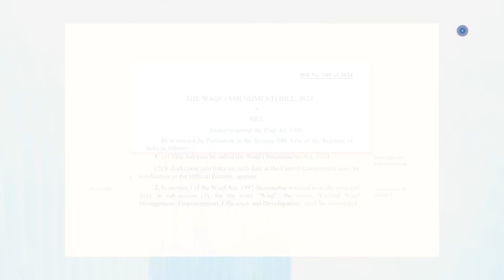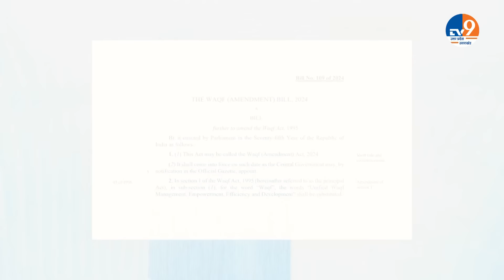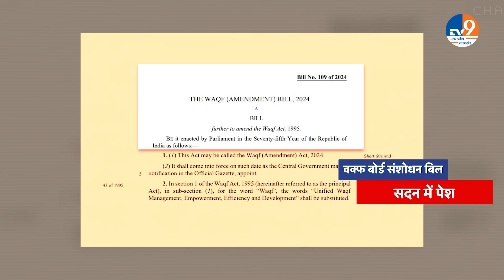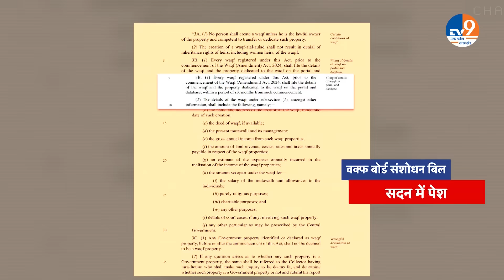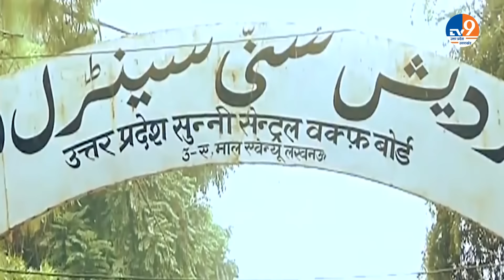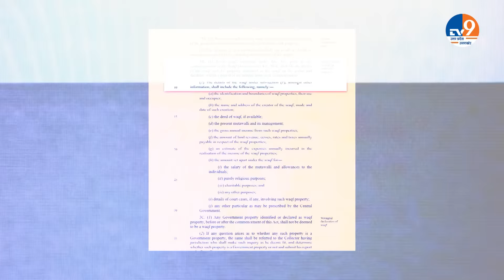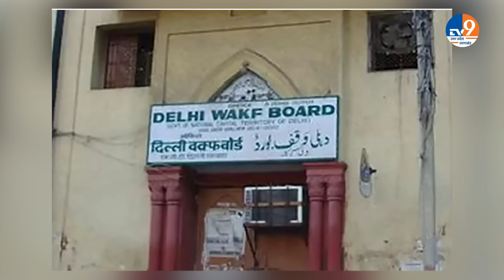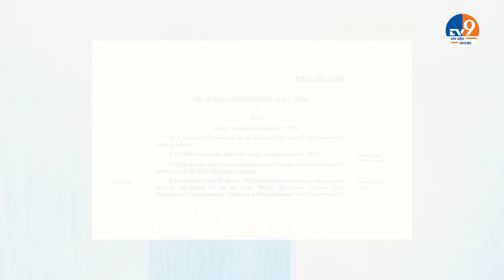Desh Ki baat: Waqf हो या Nazul- माफियाओं में बिलबिलाहट एक सी है। amitabhagnihotri।। TV9UPUK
Desh Ki baat: Waqf हो या Nazul- माफियाओं में बिलबिलाहट एक सी है। amitabhagnihotri।
Desh Ki Baat: Be it Waqf or Nazul – the cry among the mafia is the same.